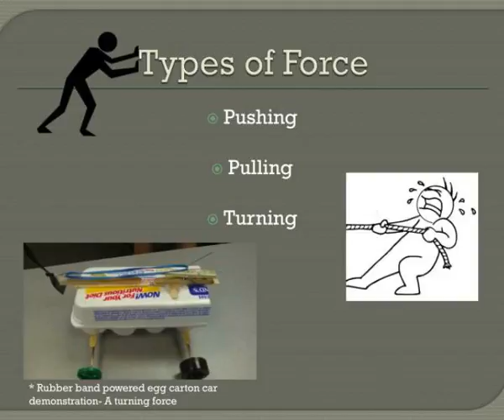motion forces and movement oh my